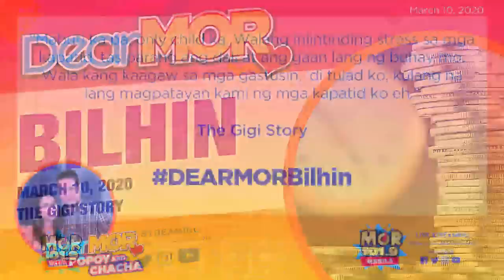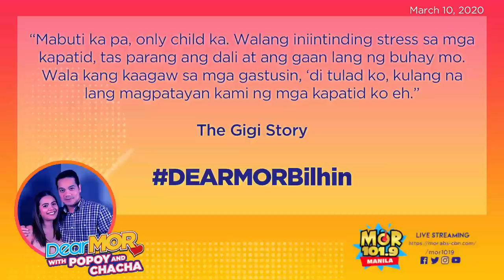Dear MOR: "Bilhin" The Gigi Story 03-10-20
"Mabuti ka pa, only child ka. Walang iniintinding stress sa mga kapatid, tas parang ang dali at ang gaan lang ng buhay mo. Wala kang kaagaw sa mga gastusin, ‘di tulad ko, kulang na lang magpatayan kami ng mga kapatid ko eh."